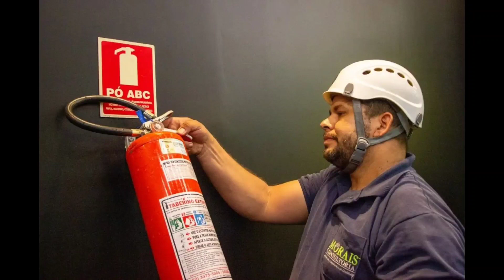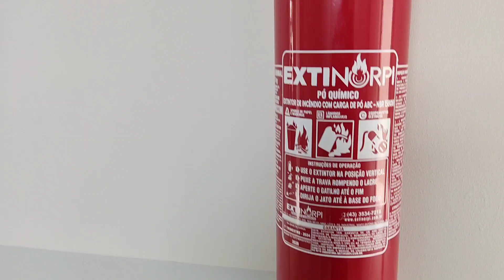✔️ Execução de Projeto de Incêndio [UBS ITABERAÍ] 🔥🚒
✔️ Instalação de Extintores de Incêndio 🧯
✔️ Instalação de Placas de Extintores 🧯
✔️ Instalação e Sinalização de Rota de Fuga 🏃
✔️ Iluminação de Emergência 💡